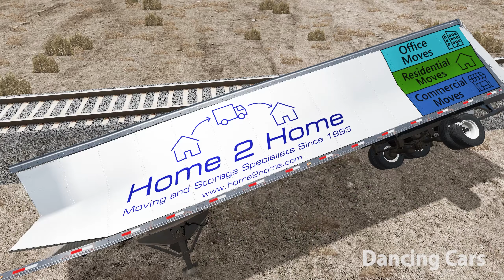Long Giant Truck Accidents on Rail Crossing and Train is Coming #30 | BeamNG Drive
Long Giant Truck Accidents on Rail Crossing and Train is Coming #30 | BeamNG Drive – Dancing Cars

Train names:
Arizona, Texas & Santa Fe
Beamrail
Burlington Southern